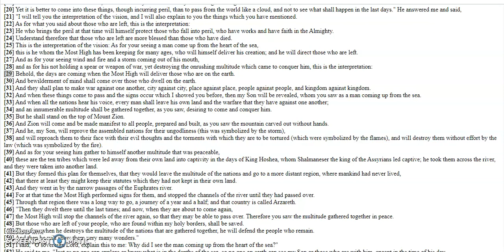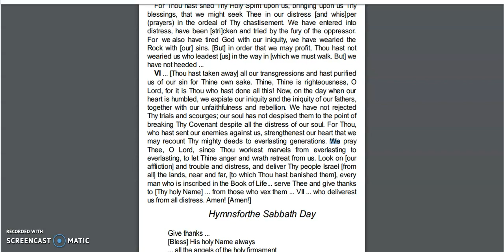From the Land To the Land PT4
Our people traveled from one land to another land, what makes us so special we can't do the same?